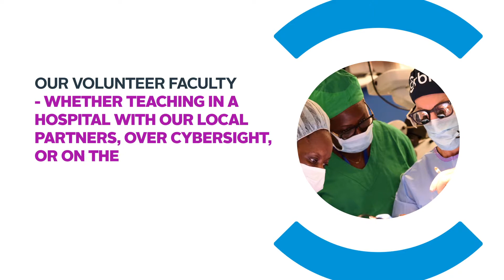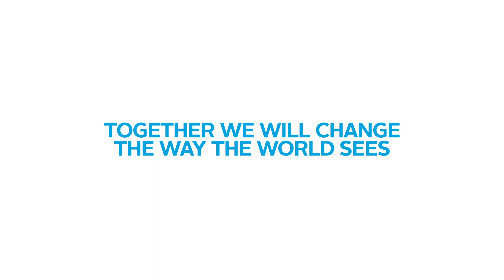Global Strategic Plan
Our Global Strategic Plan 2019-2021